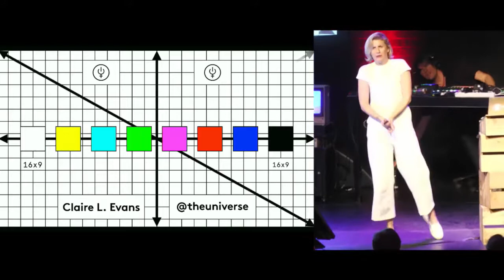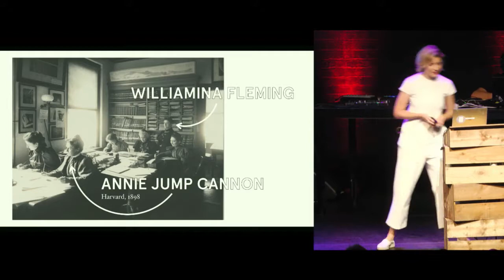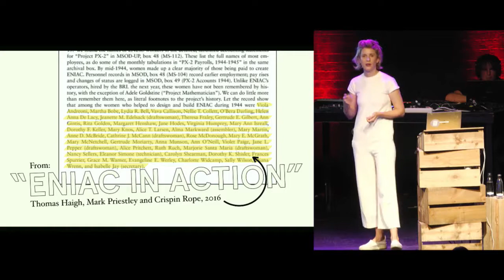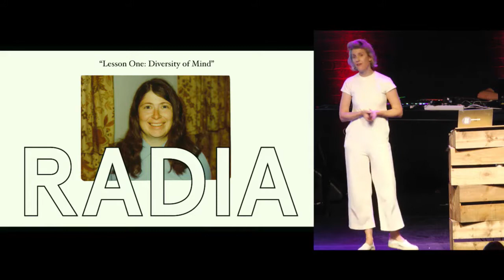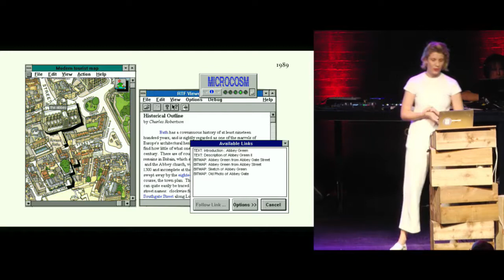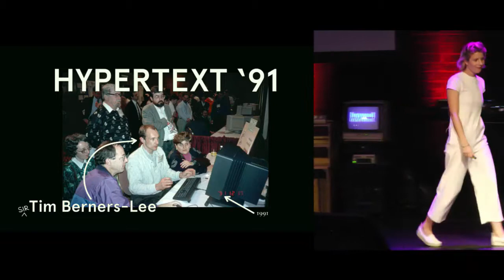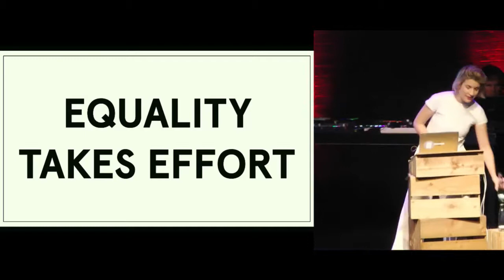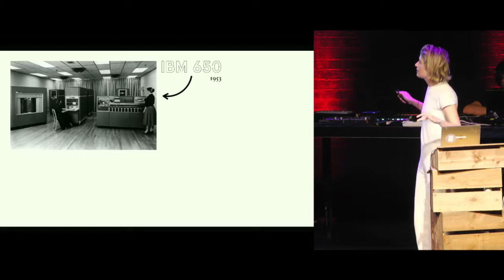What History’s Female Internet Pioneers can Teach us about Tomorrow - Claire Evans - btconfDUS2018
Claire Evans, author of Broad Band: The Untold History of the Women who Made the Internet, will share stories about the hardworking women who challenged convention to make key contributions to the history of our century’s most transformative cultural technology—the Internet. As we face issues of privacy, identity, and society in a networked world, we have much to learn from these women, who anticipated the Internet’s greatest problems, faced them, and discovered solutions we can still use today.